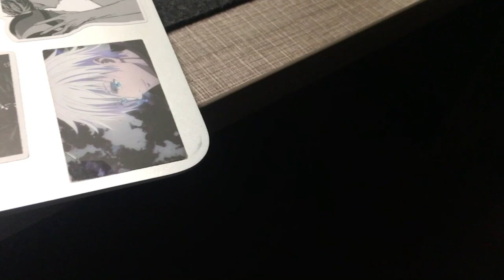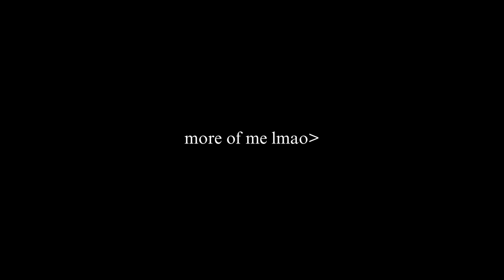VLOGMAS DAY 18&19: GRWM for Christmas Eve dinner!🥘🤗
Spam: yinghuileespamm
sc: yinghuilee123